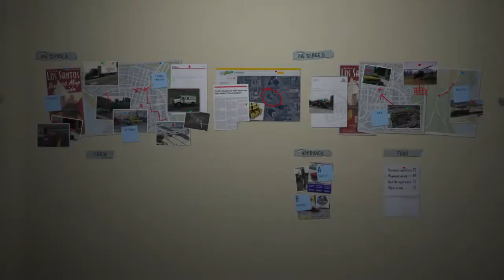Grand Theft Auto V STEAL THE POLICE VAN GONE WRONG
Initial release date: September 17, 2013 Trending
First released: October 1, 2013
Platforms: PlayStation 4, Xbox One, PlayStation 3, Xbox Series X and Series S, Xbox 360, Microsoft Windows, PlayStation 5
Developers: Rockstar Games, Rockstar North, MORE
Modes: Single-player video game, Multiplayer video game
Rating: Mature

🎬 ALL GAMEPLAYS ARE FROM THE PLAYSTATION 4 CONSOLE.

You can add me on PlayStation @kingdavid237 let's play.

I upload only RAW GAMEPLAY FOOTAGE, NO EDITS, NO HIDINGS.